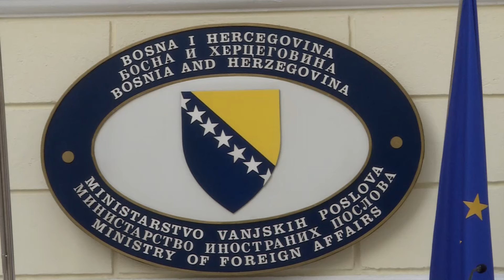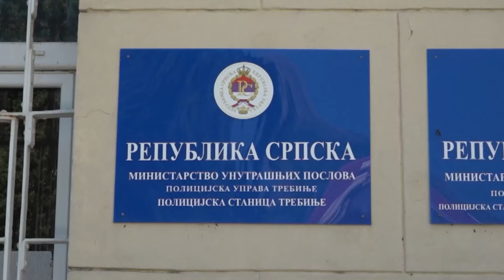Oštre reakcije iz Srpske zbog Konakovićeve najave o policijskom sporazumu BiH i Srbije - 29.07.2024.